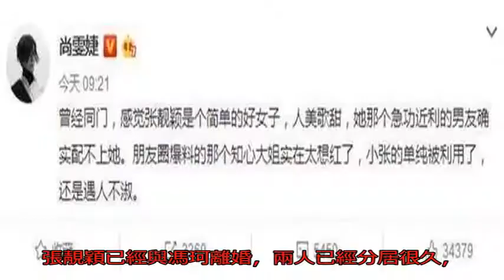張靚穎現身活動哭成淚人 離婚再添實錘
娛樂圈要說最熱鬧的當...